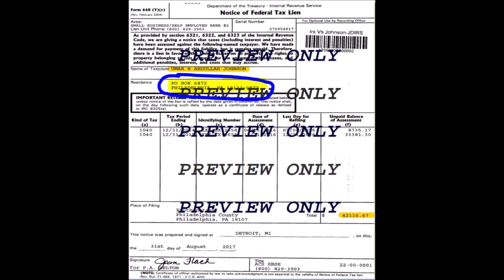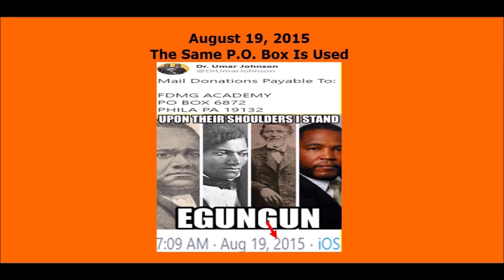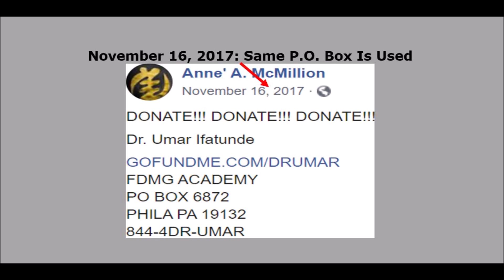Umar Johnson's Cold-Blooded Azz Hustle Includes Tax Fraud (12/1/2019)